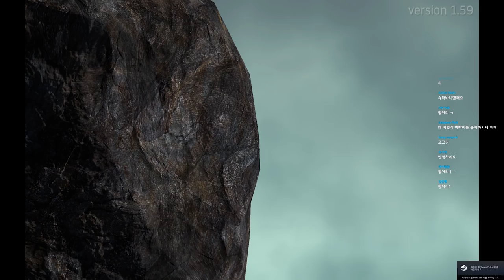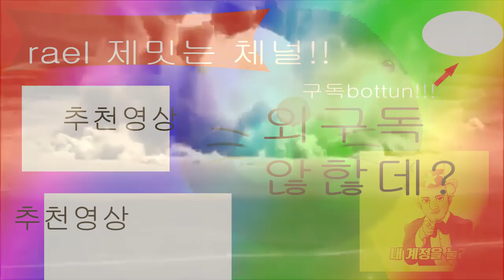형이 왜 항아리에서 나와?